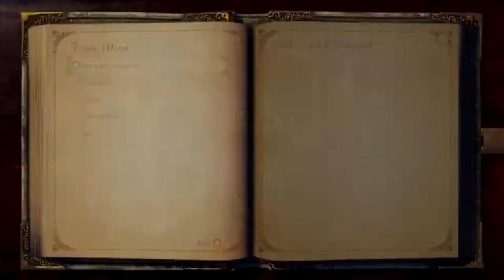Fable Anniversary #21 - Saving Mum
Welcome to my let's play of Fable: Anniversary, the remastered version of Fable: The Lost Chapters. Today in Fable, we attempt to save our mum from Bargate Prison.